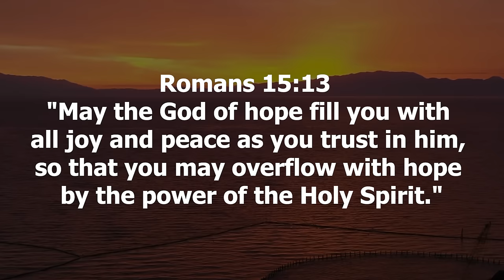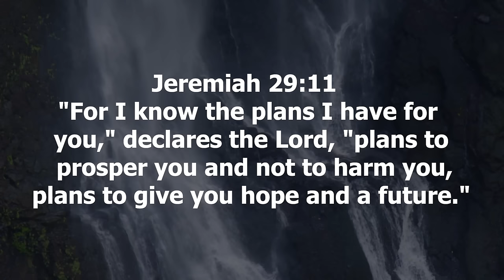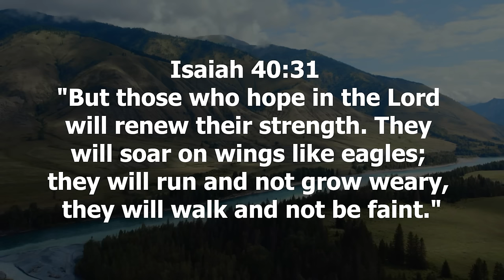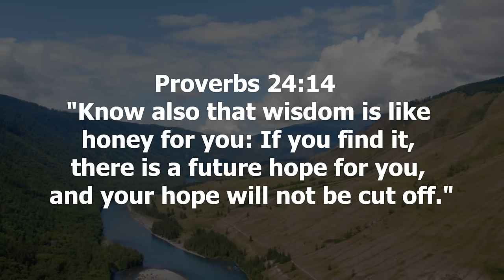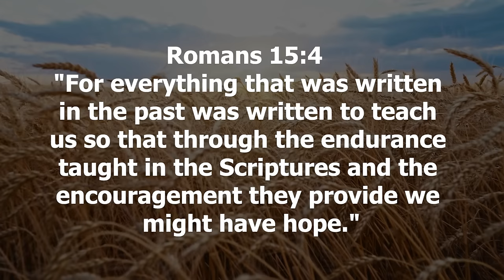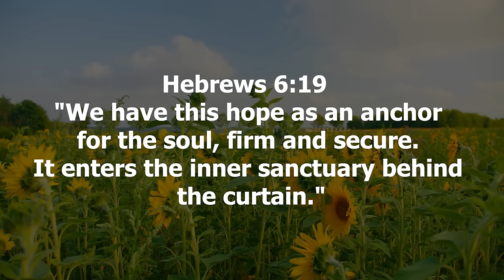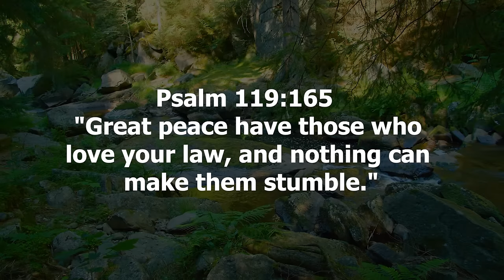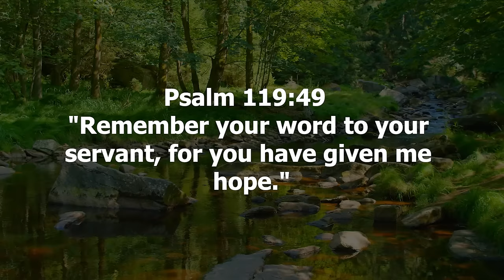Biblical Optimism Embracing Hope in Challenging Times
"Hope's Radiance: Unveiling Biblical Verses for Faith, Miracles, and Inspiration"

Welcome to 'Hope's Radiance,' a beacon of light amidst life's trials, where we delve into the profound essence of hope through a biblical lens. In this transformative video, we navigate the tapestry of faith, miracles, and inspiration woven within the scriptures.

Within these enlightening moments, we encapsulate everything you need to know about optimism, drawing from the rich treasury of biblical wisdom. 'Hope's Radiance' illuminates the journey of hope, faith, and the profound miracles awaiting those who embrace these virtues.

Biblical verses about hope resonate as guiding beacons, offering solace and strength during life's tumultuous storms. We unravel these verses, exploring their depths to understand how hope intertwines with faith, forming a foundation for miraculous transformations.

This video isn't merely a collection of verses; it's an immersive experience. We delve into sermons that echo with hope's resounding voice, guiding us through moments of uncertainty, doubt, and despair. Through these teachings, we discover the transformative power of hope, igniting a flame of optimism within our souls.

The Bible isn't just a book of sayings; it's a testament to the resilience of the human spirit underpinned by unwavering faith. 'Hope's Radiance' showcases these sayings, these nuggets of wisdom that infuse our lives with optimism, reminding us that hope is the anchor in turbulent seas.

Moreover, we explore specific verses that unveil miracles born from hope and faith. These verses aren't merely words on parchment; they're testaments to the extraordinary, reminding us that miracles are not distant dreams but tangible realities woven into our faith-filled lives.

In the pursuit of inspiration, the Bible stands as a wellspring of profound wisdom. 'Hope's Radiance' shares verses that stir the depths of our spirits, infusing us with hope and courage to face life's challenges.

This video isn't just a discourse; it's an invitation. An invitation to embrace optimism, to discover the transformative potential of hope, and to weave faith into the very fabric of our existence.

Join us in this illuminating journey as we uncover the radiant tapestry of hope, faith, miracles, and inspiration woven within the scriptures.